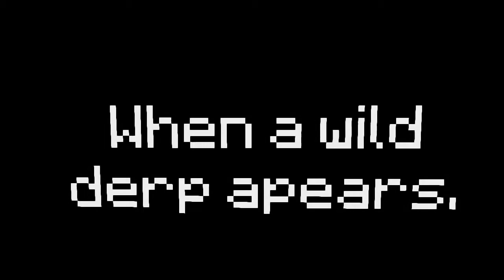The Derp Nation. [OFFICIAL TRAILER]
Featuring:
The derp queen (Mostwantedwolf)
Lou3dAnimations
JakeandMason
Robyfied
Yellowz//Anaqi
DanTDM
CaZoKoJa
and a bunch of other random people.
*Coming to a cinema near you*